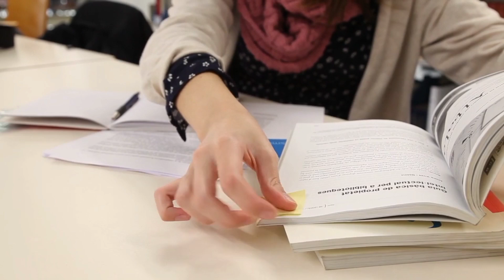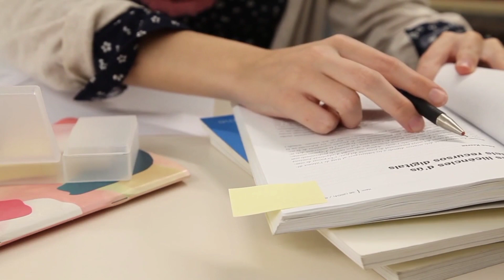Don't let your children become circus lions, but real lions